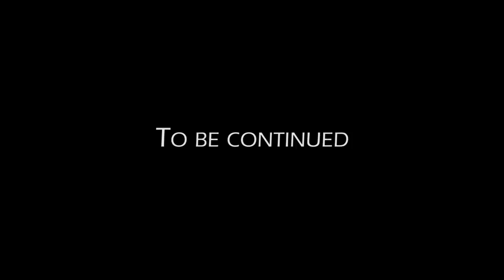FRANKIE: TELEFONO SMARRITO ep.01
Cosa succede quando Frankie si perde il suo telefono?
Scopri le avventure di Frankie in questa web-series interattiva, fai tu la scelta giusta o meno!

Questo è probabilmente uno dei progetti più grandi a cui abbia mai lavorato, ogni episodio si andrà a migliorare per portare un progetto serio e figo! Quindi ci tengo veramente tanto se commentate il video con i vostri pareri e condividete il video per ampliarne la diffusione! :D

Potete trovarmi nel seguente TeamSpeak:
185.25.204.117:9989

I server di gioco sono offerti da Hosting Bay.it